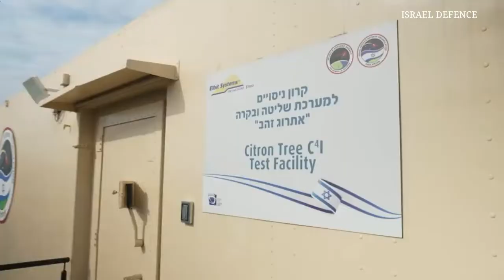Israel! Nagsagawa ng Matagumpay na Test fire ng Arrow 3 Weapon System nila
Sources-Max defense Philippines,Inquirer,Philippine News Agency

Afp modernization program 2022
Afp modernization update
Acquisition Project update
Philippine Army
Philippine Navy
Philippine Air Force
Philippine Marines
Philippine Scout Ranger
Philippine Coast Guard
Shore based anti-ship missile system
Brahmos supersonic missile update
Brahmos missile philippines update 2022
Corvettes aquisation project 2022
Submarine Acquisition project Philippine
T129 atak helicopter Philippines
T129 atak helicopter update
Mrf acquisition project update
Submarine acquisition project update
West philippine sea
Special forces
Philippines
Military update
Military power 2022
Hell march philippines
Hell march 2022
Ascod light tanks update
Jaas grifen update
Mrf
Sabrah ascod 2022
Blackhawk helicopter philippines
Fast attack craft philippine navy 2022
Max defense philippines
Jose rizal frigates
Update philippines
India aerospace
Hyundai industries
South korea
India
Japan
China
Malaysia
Vietnam
Taiwan
Indonesia
Sabah